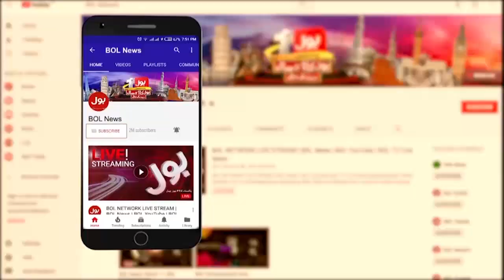Fawad Chaudhry Criticize Shehbaz Govt | News Bulletin at 6 PM | Imran Khan vs Imported Govt